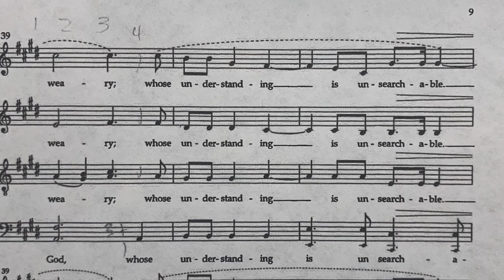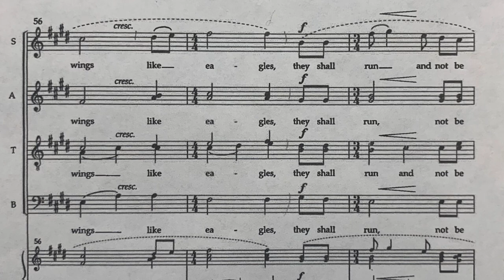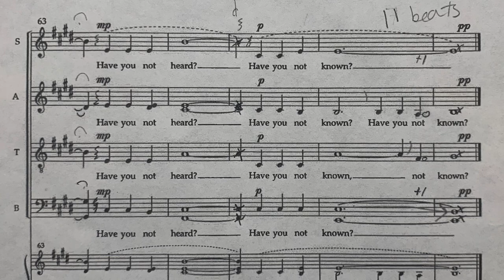The Lord is the Everlasting God (Kenneth Jennings)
SATB; a cappella; 16 voices
Kirsten: soprano, alto
Mike: tenor, bass